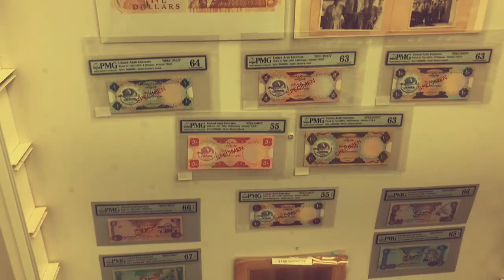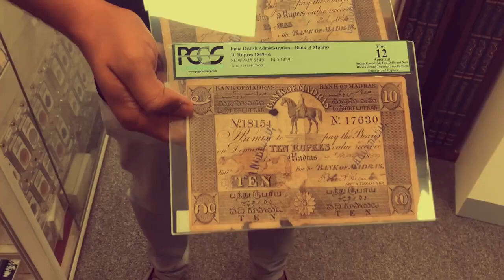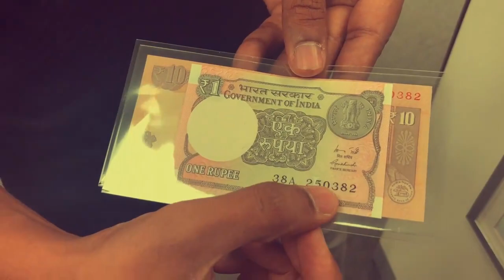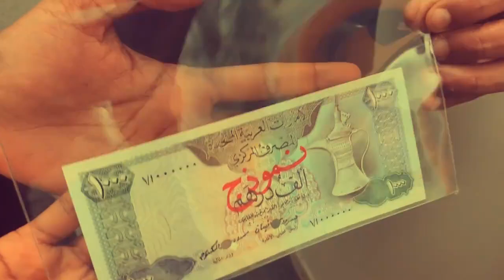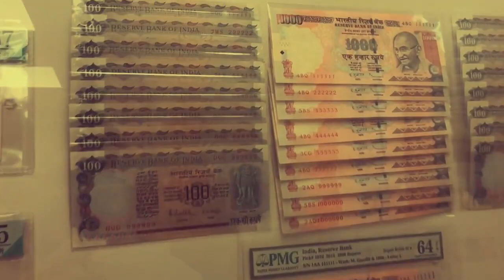THE BIG EXPERIENCE at NUMISBING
THE BIG EXPERIENCE at NUMISBING, it is a Dubai based company formed in 2012, by a group of Numismatic Collectors and Dealers. Thier core business is to conduct Auctions, Trading, and Investing in Numismatics. They are specialized in the Middle East and Indian coins, banknotes, and stamps. Thier Advisory Board has more than 250 years of combined knowledge and experience, which can serve any Numismatic collectors needs.